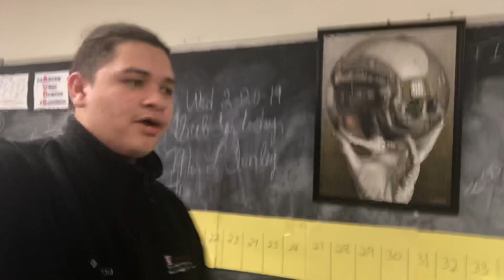Hearing noises in the haunted abandoned basement pool of Will Rogers high school!!!👻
Man it was scary asf my heart was racing